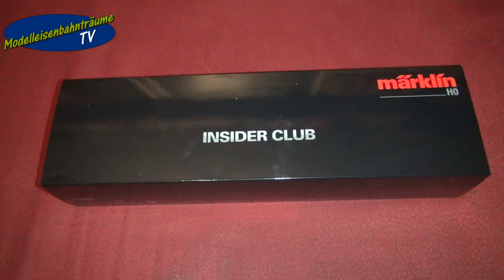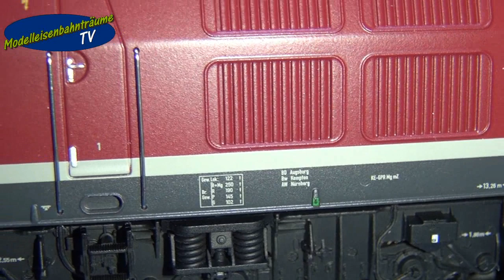Unboxing Märklin 39320 BR V320 001...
Hallo Modellbahngemeinde,
heute wollen wir euch die grösste, schnellste und stärkste Diesellok der DB vorstellen die V 320 001...

Viele Grüsse sendet
Modelleisenbahnträume TV
alias Nathalie & Markus